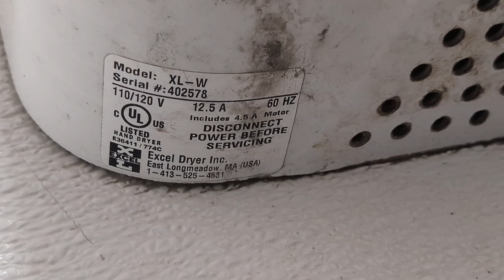J126. 2009 Excel Dryer XLERATOR | CVS Pharmacy | East Amherst, NY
Color - White
Manufacturer - Excel Dryer, Inc.
Model - XL-W
Serial No. - 402578
Manufactured - 2009 (15 years ago)
Nozzle - .8